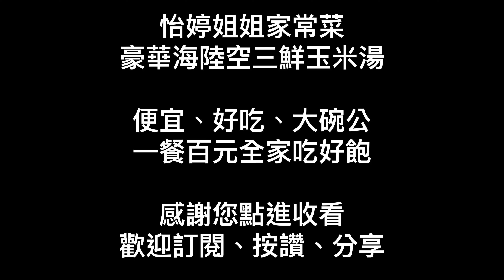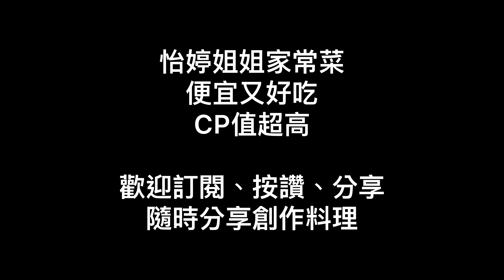海陸三鮮玉米湯（私房菜料理製作過程）台湾のプライベートキッチン、Táiwān sīfáng cài、Taiwanese private kitchen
家樂福特價半雞120元
半斤草蝦100元
貢丸一包50元
玉米四隻40元

口味依個人喜好加減

一家四口吃飽飽還有剩

私房菜料理分享

感謝您的點閱🥰